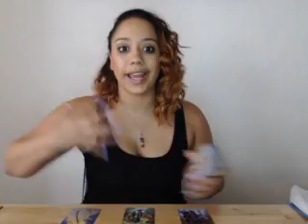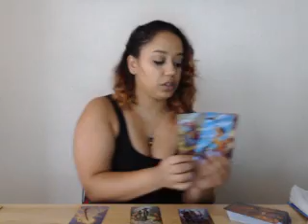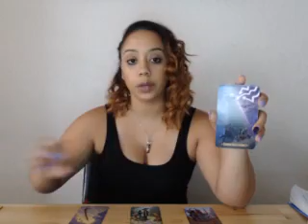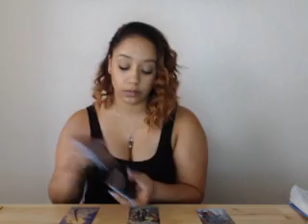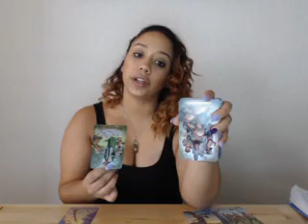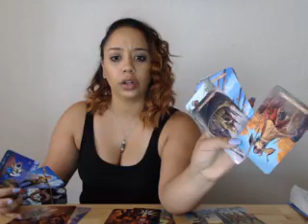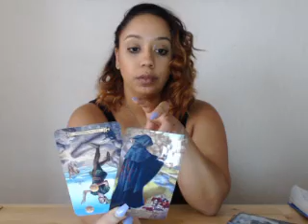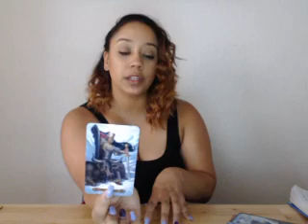Aquarius July 2018 A Crucial Life Changing Moment